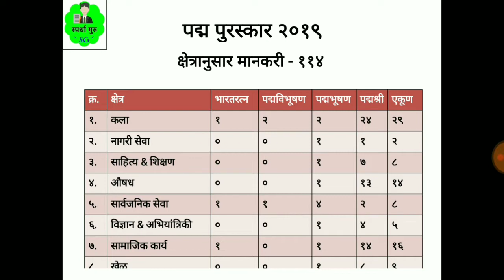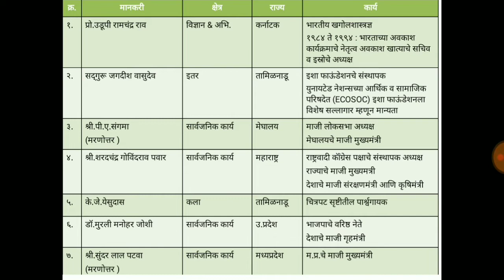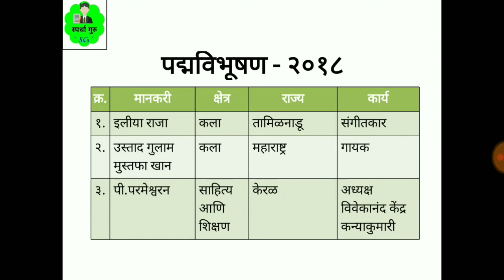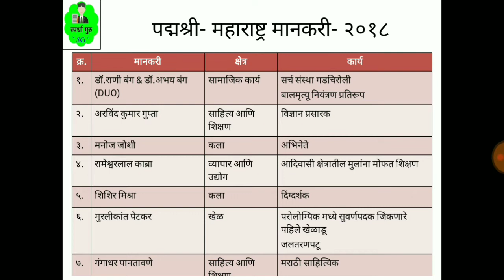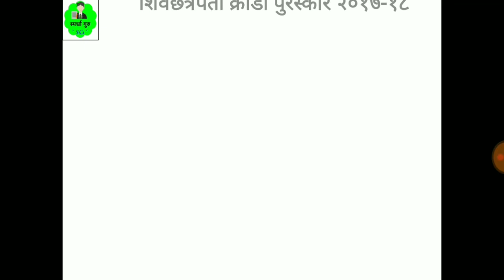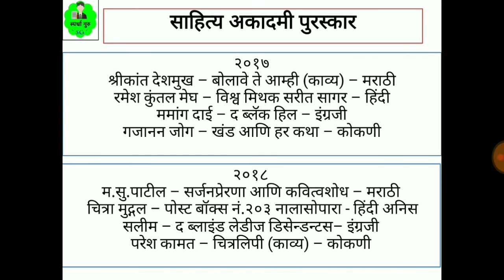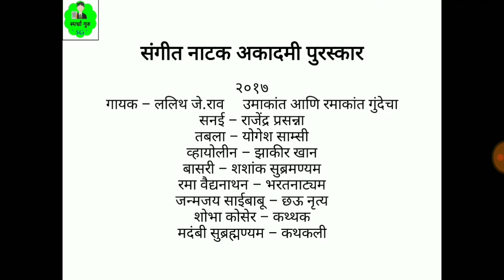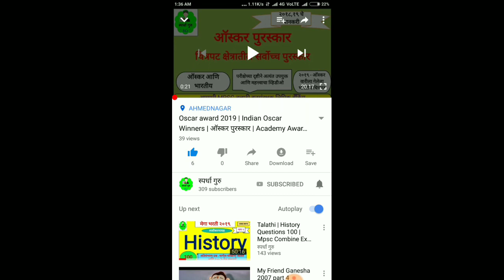सर्व पुरस्कार | तलाठी आरोग्यसेवक पदासाठी महत्त्वाचे | Award 2017 - 2018 | Talathi Important Notes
चालू घडामोडी पुरस्कार भाग 19,
2017,2018 पुरस्काराच्या  माहितीसाठी संपूर्ण व्हिडीओ पहा.
Mpsc, Upsc, Psi, Sti, Aso, Excise Inspector, Clerk, Tax Assistant, Talathi, Zp, Banking, Railway, तलाठी,विस्तार अधिकारी, Zp,Police सर्व स्पर्धा परिक्षांसाठी उपयुक्त